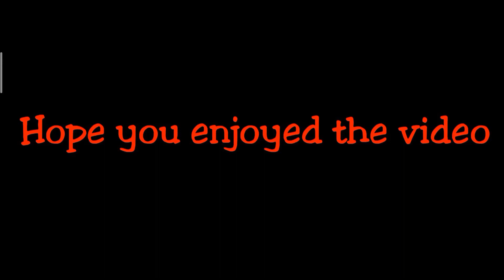How to Change Players Jersey Number in PES 2021.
Hi guys I'm EPIC BOY26 and this is my 12th video.